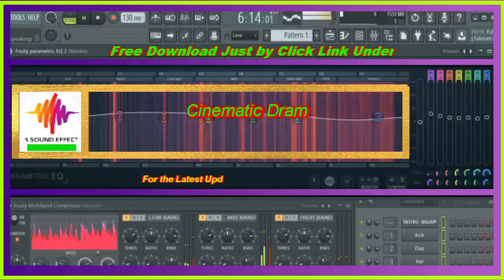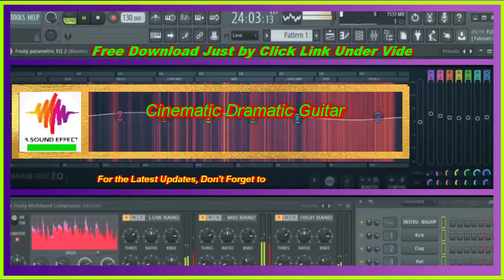Cinematic Dramatic Guitar Non Copyrighted